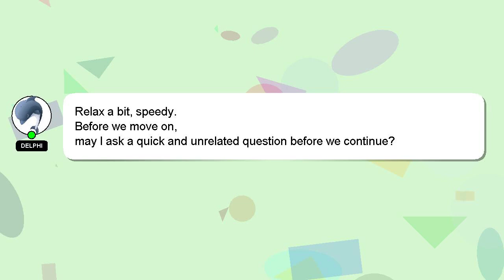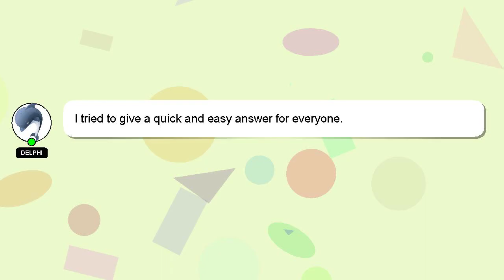How to heal tricep tendonitis?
A brief presentation of myself, Hello everyone, I'm Delphi. I am at your disposal to help you with any questions you have. - How to heal tricep tendonitis?

Providing an answer will be acknowledged and appreciated with a 'heart' from me.

*2 What we are experimenting :*